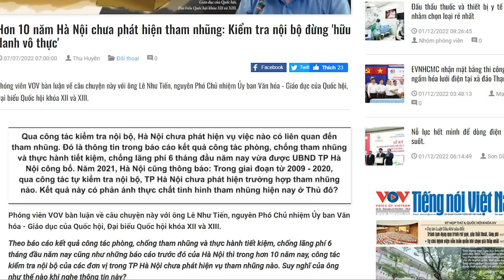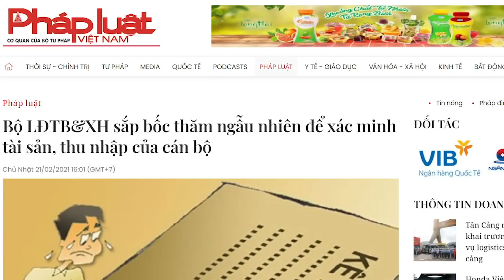Bộ Công an chọn 14 quan “gộc” để soi, cơ hội triệt hạ nhau hay chỉ là trò hề?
Bộ Công an đã chọn ra 14 đối tượng để soi tài sản. Liệu đây là trò hề hay là trò đấu đá thì chưa thể khẳng định. Nếu trò hề thì rồi cũng ra kết luận là ai cũng trong sạch. Còn nếu là công cụ đấu đá thì hứa hẹn có đợt “dọn cỏ” trong Bộ này. Chờ xem.